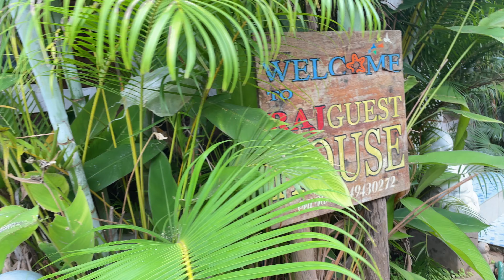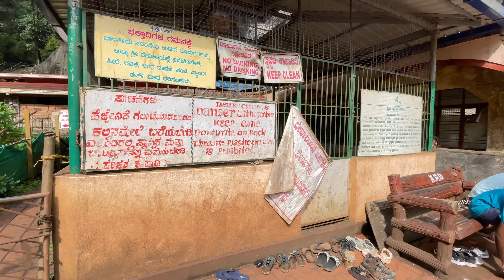Gokarna Episode-2 || Exploring Yana cave || bike trip || Places to Visit Near Gokarna //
Best places to visit Gokarna
Kudle Beach
Om Beach
Main Beach
Vibhuti falls
Yana cave